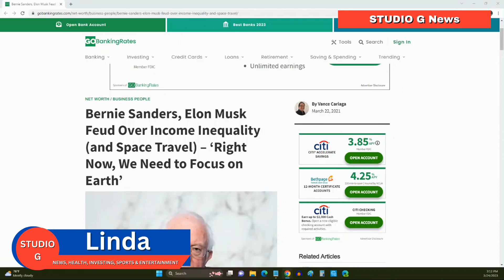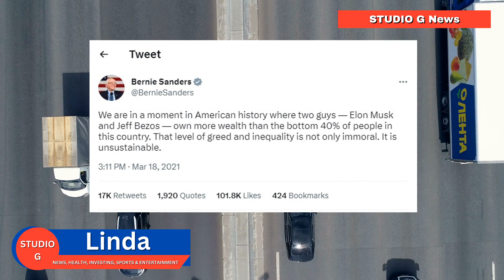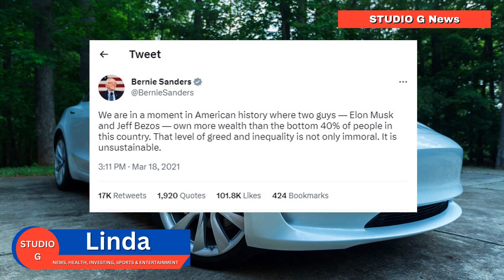Bernie Sanders And Elon Musk Public Feud - What's Next For The Rich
Two prominent figures, Senator Bernie Sanders and SpaceX CEO Elon Musk, engaged in a public feud on Twitter, debating contentious issues ranging from wealth disparity to the future of space travel. The exchange revealed their contrasting opinions on the morality of extreme wealth accumulation and the priorities for humanity's future.